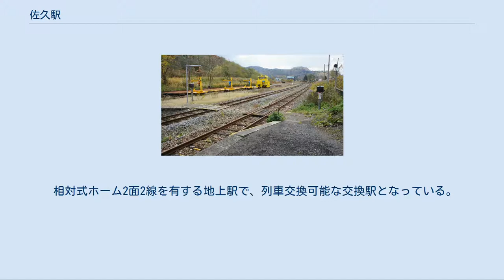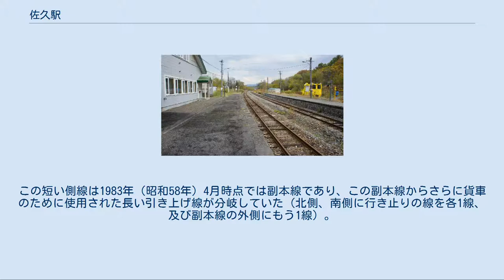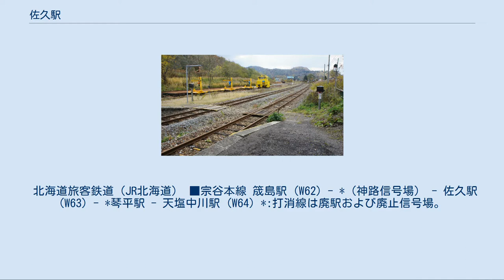佐久駅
佐久駅（さくえき）は、北海道（上川総合振興局）中川郡中川町字佐久にある北海道旅客鉄道（JR北海道）宗谷本線の駅である。
電報略号はサク。
 1977年の佐久駅と周囲約500ｍ範囲の状況。
相対式ホームと貨物用副本線。
駅裏に貨物ストックヤード。
下に見えるのは今も営業している木工所。
国土交通省 国土画像情報（カラー空中写真）を基に作成 所在地名より。
アイヌ語の「サㇰコタンナイ（sak-kotan-nay）」（夏・村・川）に由来する。
昔は漁のため夏だけ川岸で生活していたことによる。
 JR北海道は2019年（令和元年）7月に宗谷本線沿線自治体に1日平均乗降人員3名以下の駅について自治体による維持管理もしくは費用負担による存続か2021年（令和3年）3月での廃止を提案しているが、中川町は町内で対象となる当駅と歌内駅について当面の間町の負担で維持し、今後の存続は「適宜、住民の皆様と相談」としている。
 その後、2020年12月9日には、JR北海道が、当駅を含む18駅を、2021年度より地元自治体による維持管理に移行することを発表しており[JR 1]、翌2021年4月より中川町による維持管理に移行される予定である[新聞 1]。
 相対式ホーム2面2線を有する地上駅で、列車交換可能な交換駅となっている。
互いのホームは駅舎側ホーム南側と対向側ホーム南側を結んだ構内踏切で連絡している。
駅舎側（西側）が下りの1番線、対向側ホームが上りの2番線となっている。
分岐器の形状は2番線からの方開き分岐となっている。
そのほか2016年（平成28年）9月時点では2番線の旭川方から分岐した、対向側ホーム外側への行き止りの側線を1線有していた。
この短い側線は1983年（昭和58年）4月時点では副本線であり、この副本線からさらに貨車のために使用された長い引き上げ線が分岐していた（北側、南側に行き止りの線を各1線、及び副本線の外側にもう1線）。
また1番線の稚内方から分岐し駅舎北側のホーム切欠き部分の貨物ホームへの貨物側線を1線有していた。
これらの側線は1993年（平成5年）3月までには撤去された。
駅舎は構内の西側に位置しホーム南側に接している。
開業時からの駅舎は中川町により1990年（平成2年）に改築され、「佐久ふるさと伝承館」と名付けられた公共施設となっている。
舎内には旧駅舎を描いた絵画や、当地の古道具や農機具、出土したアンモナイトの化石、馬橇の絵画などが展示されている。
2階には研修室が併設されている。
 かつては「DISCOVER JAPANスタンプ」が設置されていた。
 1日の平均乗降人員は以下の通りである。
 北海道旅客鉄道（JR北海道） ■宗谷本線 筬島駅 (W62) - *（神路信号場） - 佐久駅 (W63) - *琴平駅 - 天塩中川駅 (W64) *:打消線は廃駅および廃止信号場。